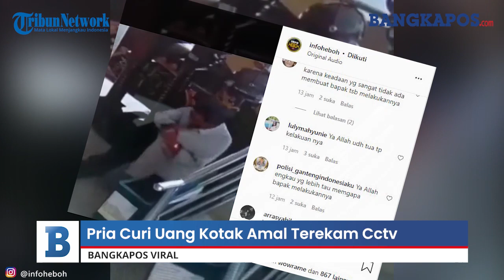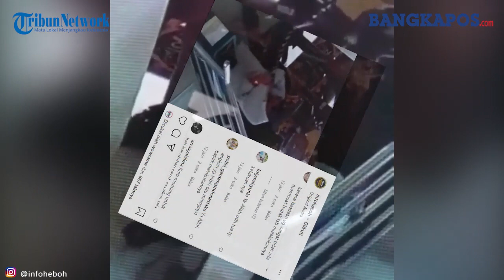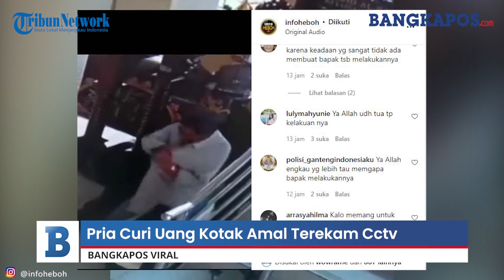Pria Curi Uang Kotak Amal Terekam Cctv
BANGKAPOS.COM, -  Sebuah viral video memperlihatkan seorang pria mencuri uang di kotak amal di salah satu masjid di Kampung Dukuh, Kramat Jati, Jakarta Timur pada Kamis (11/11/2021).

Video ini dibagikan oleh akun Instagram @infoheboh, Selasa (16/11/2021).

Dalam video tersebut tampak suasana di dalam masjid.